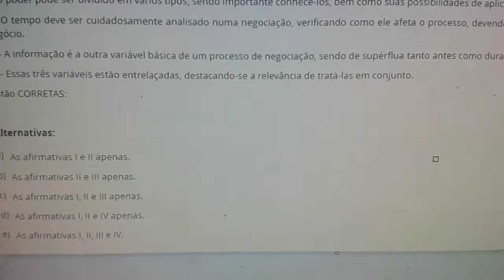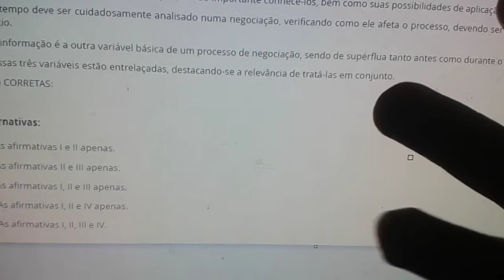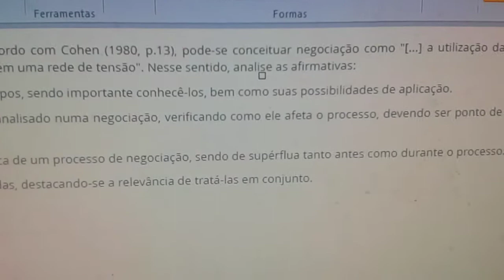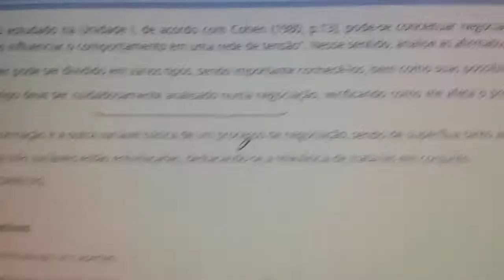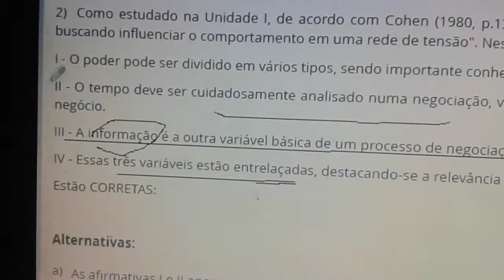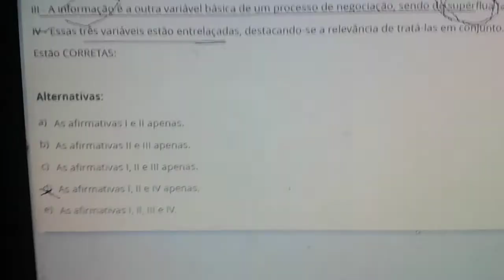Variáveis básicas PODER, TEMPO E INFORMAÇÃO, Matéria de negociação. Questões de Administração#01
2)
Como estudado na Unidade I, de acordo com Cohen (1980, p.13), pode-se conceituar negociação como "[...] a utilização da informação e do poder, buscando influenciar o comportamento em uma rede de tensão". Nesse sentido, analise as afirmativas:

I - O poder pode ser dividido em vários tipos, sendo importante conhecê-los, bem como suas possibilidades de aplicação.

II - O tempo deve ser cuidadosamente analisado numa negociação, verificando como ele afeta o processo, devendo ser ponto de apoio para projetar-se o negócio.

III - A informação é a outra variável básica de um processo de negociação, sendo de supérflua tanto antes como durante o processo.

IV - Essas três variáveis estão entrelaçadas, destacando-se a relevância de tratá-las em conjunto.

Estão CORRETAS:

Alternativas:

a)As afirmativas I e II apenas.
b)As afirmativas II e III apenas.
c)As afirmativas I, II e III apenas.
d)As afirmativas I, II e IV apenas.Alternativa assinalada
e)As afirmativas I, II, III e IV.